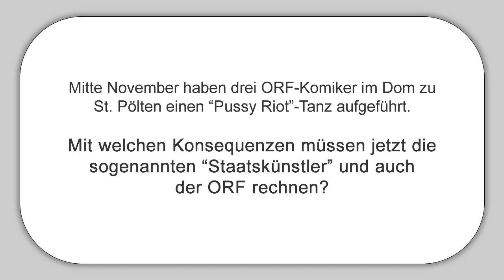MEP Ewald Stadler (REKOS) über den "Pussy Riot"-Tanz im St. Pöltner Dom - Interview am 12.12.2012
Mitte November haben drei ORF-Komiker im Dom zu St. Pölten einen "Pussy Riot"-Tanz aufgeführt.

Mit welchen Konsequenzen müssen jetzt die sogenannten "Staatskünstler" und auch
der ORF rechnen?